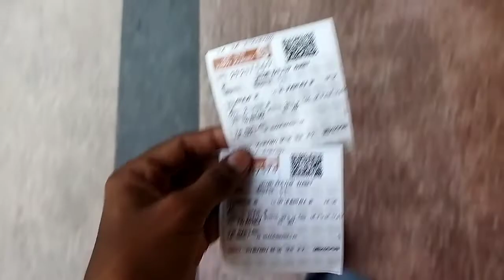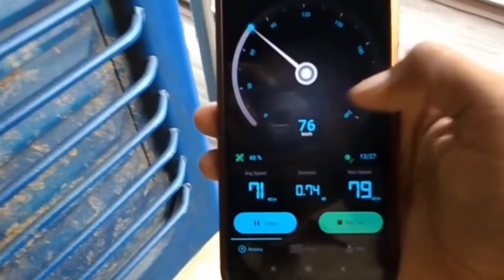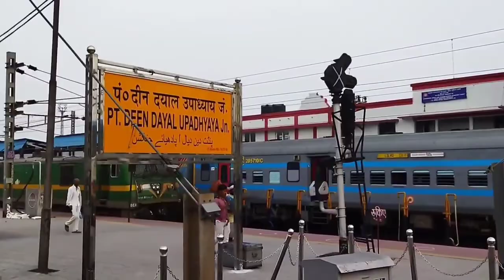Train Journey To Varanasi | Kashi Vishwanath Temple | काशी विश्वनाथ मंदिर | Vlog | वाराणसी | Banaras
मेरे सफर की शुरुआत मेरे प्यारे से होमटाउन दिलदारनगर से हुआ मैं मैं इस वीडियो में आपको वाराणसी तक का सफर दिखाऊंगा और वहां जाकर हम काशी विश्वनाथ जोकि भारत के 12 ज्योर्तिलिंग ऐसे एक है उनका दर्शन करेंगे तो आप पूरे वीडियो में बने रहिएगा और चैनल सब्सक्राइब कर लीजिए ताकि ऐसे ही और वीडियो आपको मिलता है|